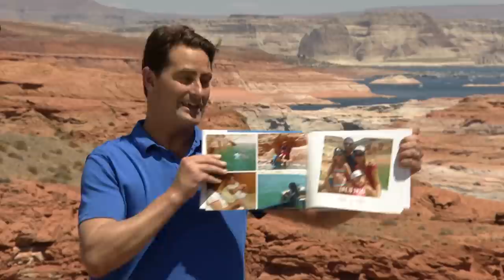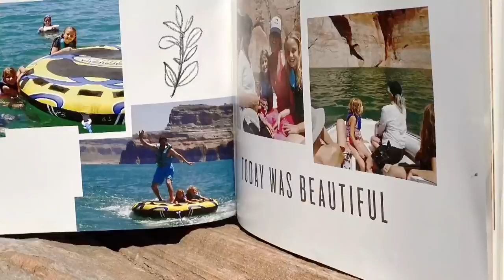Exceptional Drought: Lake Powell then and now, Jeff Zevely revisits 2014 houseboat trip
Part 2: Megadrought conditions have changed the nation's second-largest man-made reservoir but boaters still enjoy the lake.